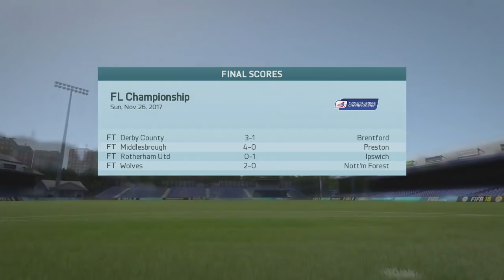FIFA 16 - AFC Wimbledon Career Mode - Episode 42 - EUROPA LEAGUE SUCCESS?!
FIFA 16 AFC Wimbledon Career Mode Episode 42 (RTG)
70+ LIKES for the next episode of SEASON 3?! WHO should we sign in January? Let me know :)

All music used produced and made by MonsterCat and Logic  -

* Logic - We Get High
* Logic - Fade Away (Instrumental)
* Pegboard Nerds - Emoji
* Stormzy - Shut Up (Instrumental)
* Barely Alive ft. Diamond Eyes - Welcome To The Real World (Katdrop Remix)

FIFA 16 AFC Wimbledon Career Mode Episode 42. Welcome to this episode of my road to glory as we aim to get Wimbledon into the BPL. Amazing Scout Future star and best academy player I've had appears in this episode.